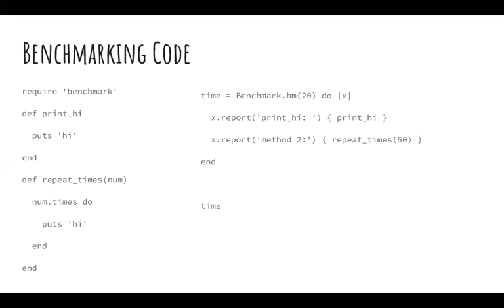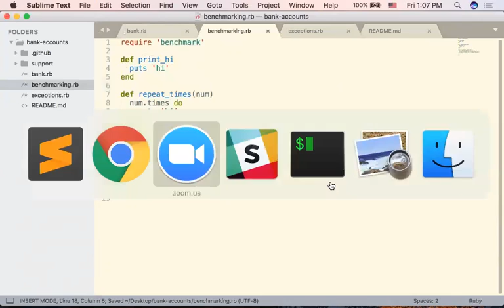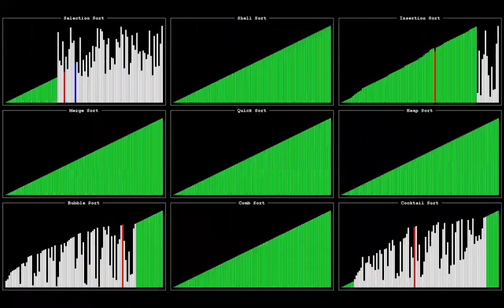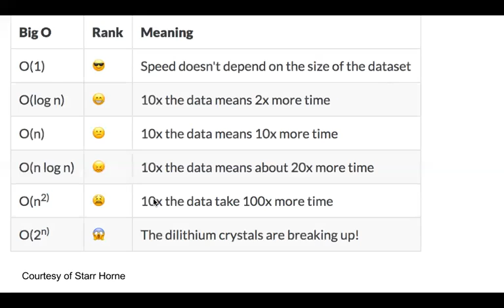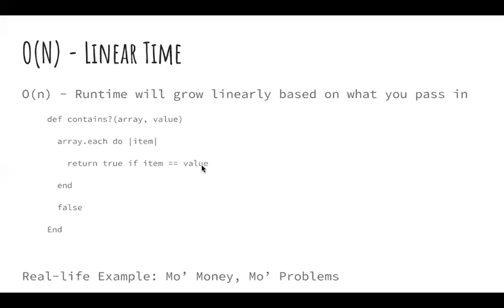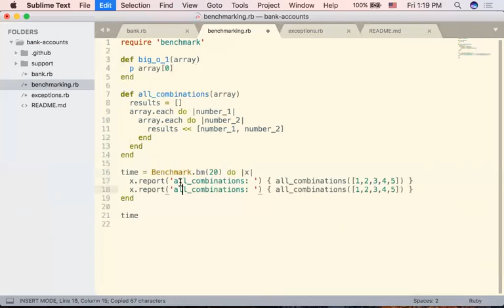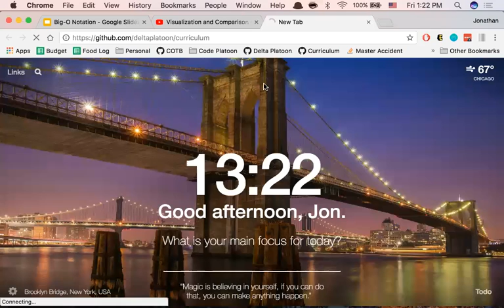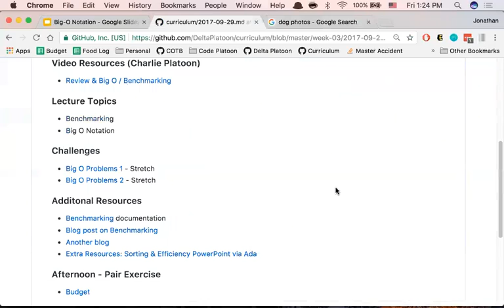W3D5: Big O (1 of 1)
Delta Platoon
9/29/17
Jon Young